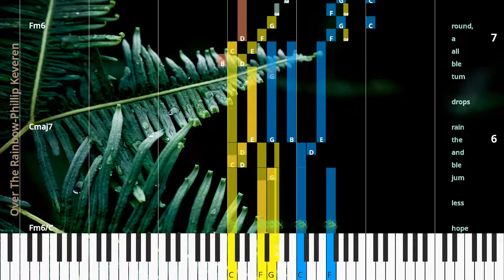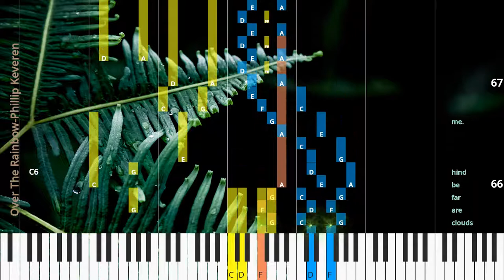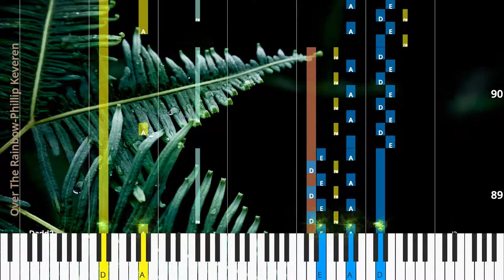🎹Chord & Lyrics, Over The Rainbow, Phillip Keveren, Synthesia Piano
♫ Synthesia Piano Tutorial, Chord & Lyrics: Over The Rainbow, Phillip Keveren

♫ How to play Over The Rainbow
♫ Over The Rainbow Piano Chords
♫ Over The Rainbow Piano Easy
♫ Over The Rainbow Piano Difficult
♫ Over The Rainbow Piano Cover
♫ Over The Rainbow Piano Remix
♫ Over The Rainbow Piano Tutorial
♫ Over The Rainbow Notes
♫ Over The Rainbow Piano Tiles
♫ Over The Rainbow Easy Slow
♫ Over The Rainbow Academy Piano
* Chords
Fm6/C
Cmaj7
Fm6
Cmaj7
A7b9
Dm11
G13b9
Cadd2
Gm6/Bb
Fmaj7/A
Fm6/Ab
Cmaj7/G
F13#11
G#dim7
Am
D9
Dm7/G
Dm7
C
Am
Em
C13
Cadd2/E
Fadd2
Bb9#11
C6/G
A7b9
D13
G7b9
Cadd2
C69
Am
C7
C13
Fadd2
Cadd2/E
Fadd2
Fm6
C/G
A7b9
Dm7
F/G
G6
C69
Cadd2/G
G7
C6/G
Cadd2/G
F#m7b5
B7
Em
G+/D#
Dm7
G9#5
F#m7b5
F7
Em7
Bb/C
C13
Em7
Bb9
C/G
Fmaj7/A
Ab
Dbadd2
G7sus4
C6
Dadd2/A
Ddim7/A
F#m/A
Em/G
Em7/A
D/A
F#m
Dmaj7/C#
Gadd2/B
Dmaj7/A
Em7/A
F#/A
Dadd2
Dadd2
A7sus4
A7
Dadd2

* Lyrics
When all the world is a hope less jum ble and the rain drops tum ble all a round,
Heav en o pens a mag ic lane.
When all the clouds dark en up the sky way,
there’s a rain bow high way to be found,
Lead ing from your win dow pane To a place be hind the sun,
Just a step be yond the rain.
Some where o ver the rain bow,
There’s a land that I heard of once in a lull a by.
Some where o ver the rain bow skies are blue,
And the dreams that you dare to dream real ly do come true.
Some day I’ll wish up on a star and wake up where the clouds are far be hind me.
Where trou bles melt like lem on drops,
a way,
a bove the chim ney tops,
Some where o ver the rain bow blue birds fly.
Birds fly o ver the rain bow.
Why then,
oh,
why can’t I?
Oo.
Oo.
a way,
Why then,
oh,
If hap py lit tle blue birds fly be yond the rain bow,
why,
oh,